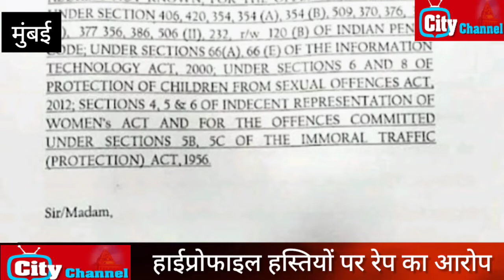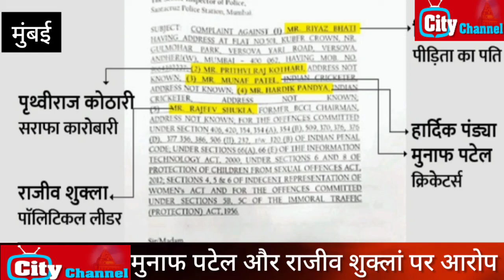पंड्यामुनाफ पटेल#BCCI# उपाध्यक्ष#राजीव शुक्ला पर#रेप का आरोप# दाऊद के गुर्गे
city channel news & media